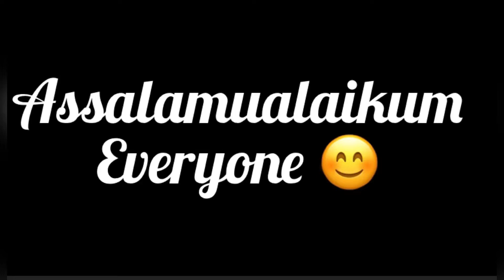My garden tour 😍(part 3)